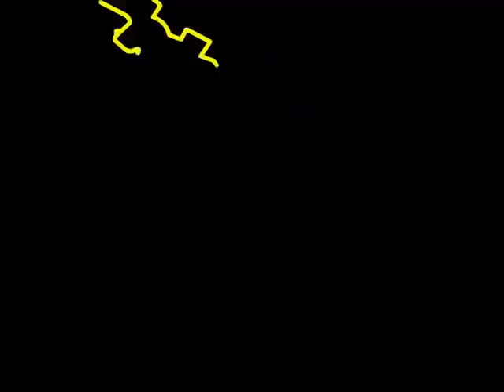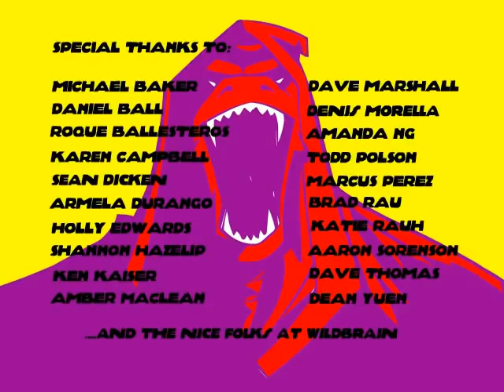Hong Kong Phooey ,,